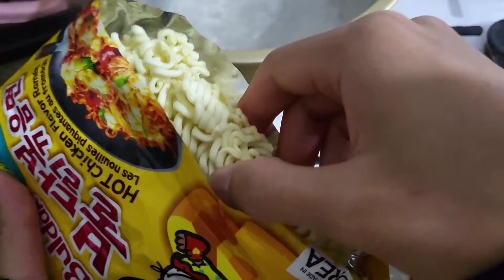How to Cook Samyang Buldak Cheese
cooking with my hubby Cheol🥰

P.S this is not paid Advertisement